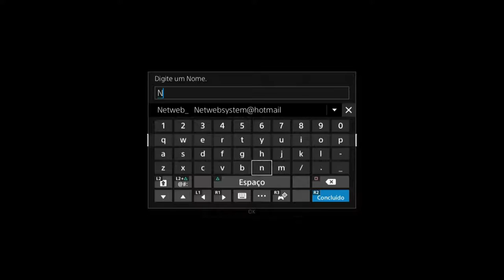▶️ PRES|START #40 🎮 METAL GEAR SURVIVE | PS4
💥Saudações Netwebáticas💥

🔸CONTEÚDO🔸
METAL GEAR SURVIVE baseia-se na experiência de jogo de infiltração de METAL GEAR SOLID V com novos elementos de exploração e sobrevivência que criam uma nova experiência.
METAL GEAR SURVIVE é uma história derivada de METAL GEAR SOLID V desenvolvida num estranho universo alternativo.
Cria o teu personagem e aprende a sobreviver.
Consegue recursos, fabrica armas, constrói um acampamento base e explora o desconhecido enquanto desenvolves as habilidades de sobrevivência necessárias neste ambiente hostil.
No modo CO-OP poderás reunir uma equipa de quatro jogadores para infiltrar-te e defender áreas contra hordas de criaturas. Coloca fortificações e armas de defesa para obter vantagem contra os inimigos, que são cada vez mais. O trabalho em equipa e o engenho são as chaves destas agitadas missões cooperativas.

➡️️BATTLE.NET🔗NetwebSystem#2408
➡️️EPIC GAMES🔗Netweb

✨PARCERIAS & AFILIAÇÕES✨
◾INSTANT GAMING - Jogos até 80% + Baratos!

🏠MORADA🏠
Estremoz

⚙️SETUP⚙️
🔸Caixa: ATX NZXT H440 Preta / Vermelha
🔹Motherboard: Asus Maximus VIII Hero
🔸Memória: x4 Kingston 8GB DDR4 2400MHz HyperX Fury Black
🔹Fonte: Seasonic M12II 620W Evo Edition 80+ Bronze
🔸Processador: Intel Core i7 6700K (4.0GHz) Socket 1151
🔹Cooler: Cryorig R1 Ultimate
🔸Ventoinhas: 3x Ventoinha Corsair AF120 Performance
🔹Disco SSD: Samsung 750 Evo 250GB SATA III
🔸Disco HDD: 2x Seagate 1TB SATA III 64MB
🔹Disco HDD: Toshiba 500GB SATA III 64MB
🔸Placa Gráfica: Asus GeForce® GTX 1070 F.E. 8GB GD5
🔹Rato: Asus Cerberus Gaming Mouse
🔸Teclado: Asus Cerberus Gaming
🔹Tapete: Asus ROG Sheath 90MP00K1-B0UA00
🔸Monitor: 2x Asus Monitor Gaming LED VX238H (23")
🔹Webcam: Logitech C920
🔸Placa Captura: Avermedia LGP
🔹Microfone: Blue Yeti Professional
🔸HeadSet: Tritton Kunai Stereo Red
🔹PlayStation 4

⚠️️REGRAS CHAT/COMENTÁRIOS⚠️️

👊ARRASEM👊